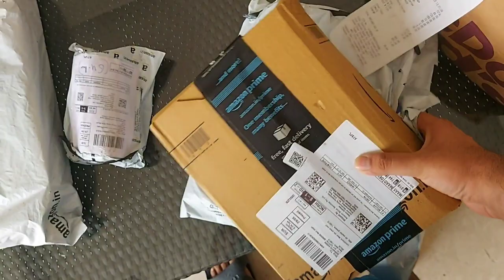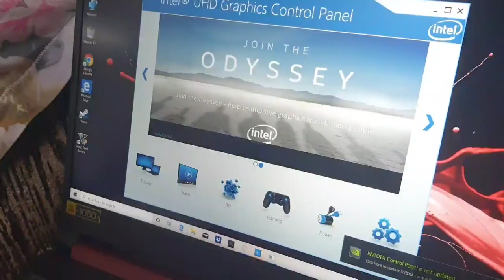Bye Bye Vanilla (PERSIAN CAT)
I hope you would like my video